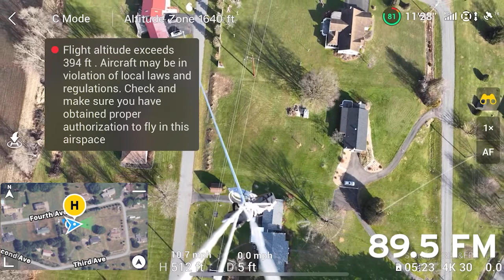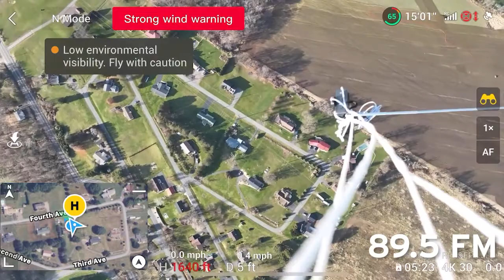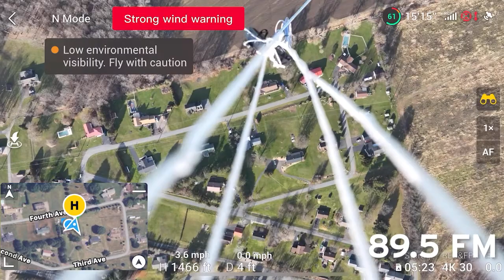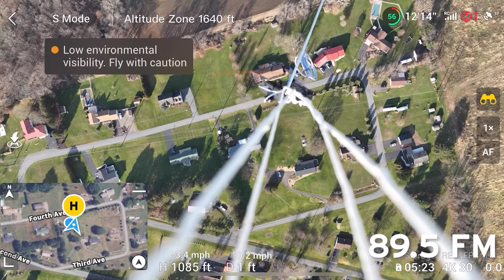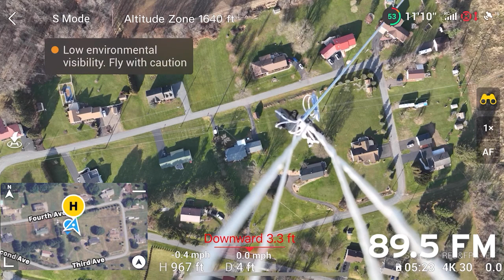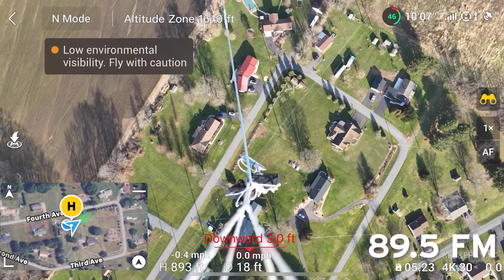FM DX Drone - test 3 (89.5 FM)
DXing WITF 89.5 FM 58 miles to the south-west. Another demonstration how you can achieve LOS signal reception by increasing your height. At ground level, WITF-FM will come in with a directional yagi.

There was no tropo or other signal enhancement this day.